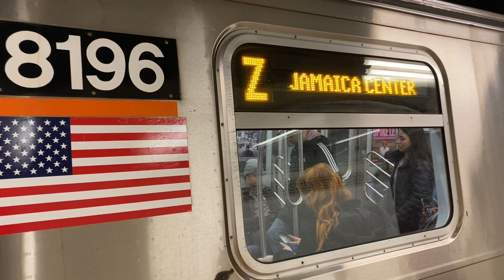[RARE] MTA NYCT: Jamaica Center bound R143 (Z) Skip-Stop Train at Fulton Street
The last time I caught an R143 on the (Z) was 6 years ago at Marcy Avenue lmao. Two of them back to back to be exact. I am aware, obviously, that it wasn’t the last time an R143 ran on the (Z). It happens, but not as often as you would think…

Filmed on February 1st 2024.